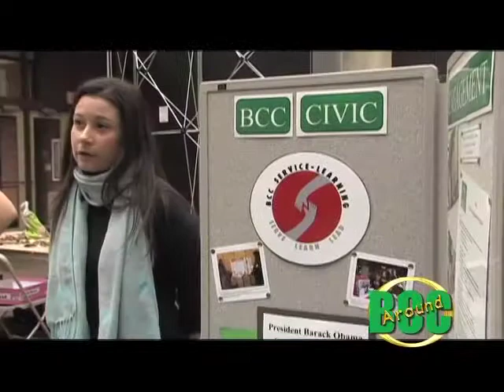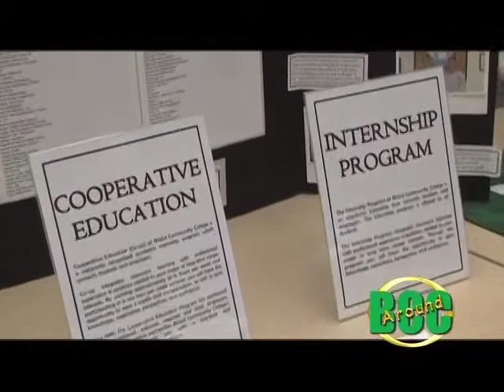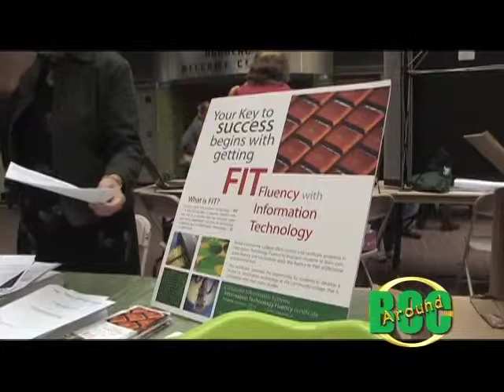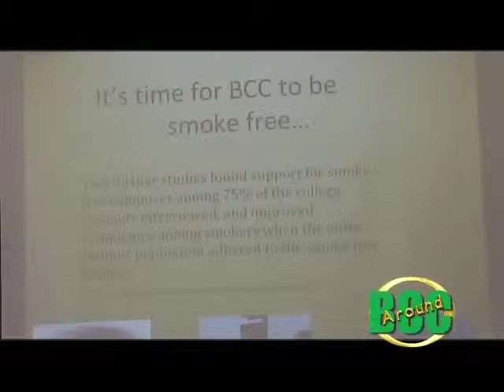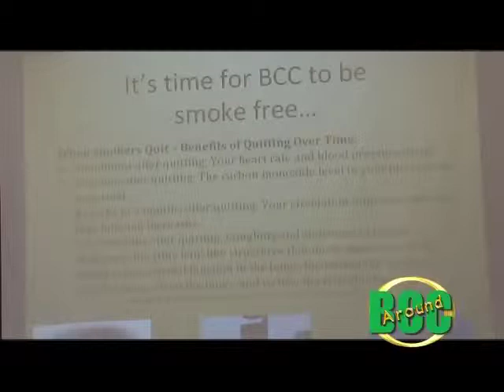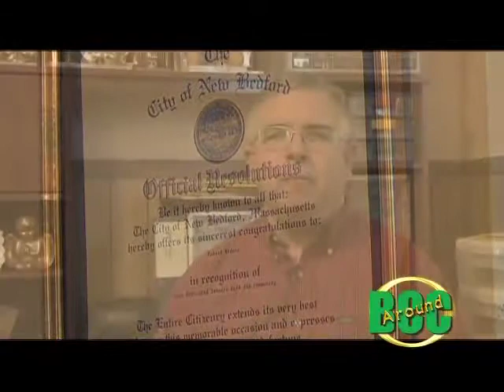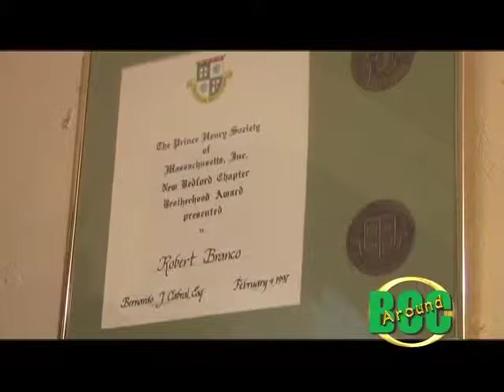Around BCC December 2009